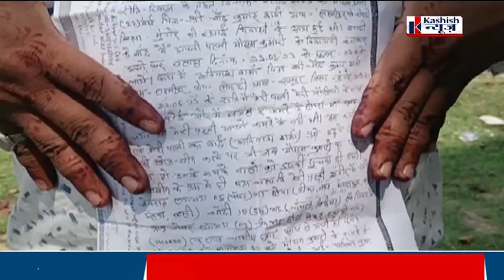Bihar : ये दुल्हन तो लुटेरी निकली, शादी के तुरंत बाद कर दिया कारनामा